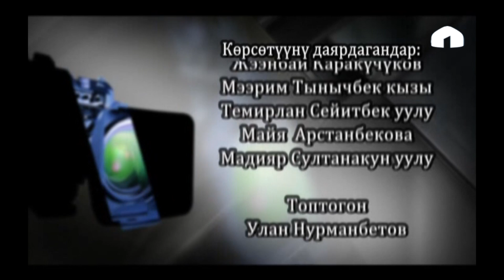Телекүзөт: акча үчүн адам өлтүргөн жарандар кармалды